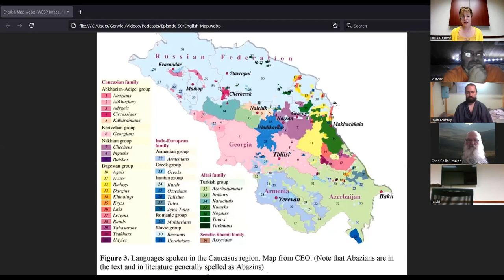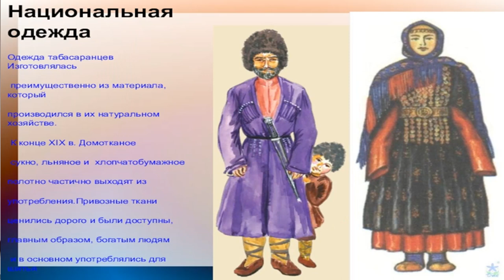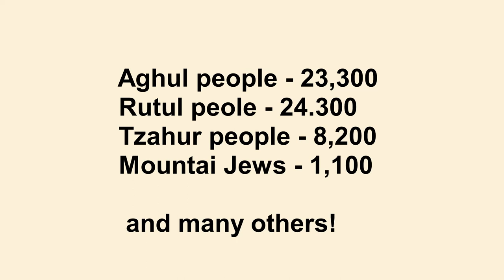History Podcast 50 - Dagestan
Genviel History Podcast 50 - Dagestan

Nationalities, religion, cultures and languages of Dagestan.

My name is Julie Deshtor, and I love history. This is an entertainment only podcast based on my interpretations of others' research. It is not the truth in its final instance, but a general overview of human history as such.